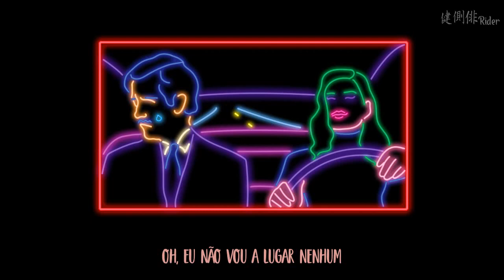Jennings Couch - Where Did U Come From? (Legendado)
⇝ Legendado por 疲れたRider

⇝ Artista
Kate Hush

⇝ Letra
I woke up last night with a ghost in my bed
Told myself I was sick in the head
Closed my eyes to make her go
Open them wide she was inching close
I wanna get to know you
But I don’t play hide and seek
I’m not physical I’m cynical
Of things I don’t believe

I been trying to make you special
It doesn’t make a difference
Cause I’m over you
And I’m over you
Got to make you nothing
I kinda think I like you

Well she pulls my heart like a ball and chain
I wanna run but she got the reigns
It’s not good for my mental state
But I can’t move on and I can’t go back
Oh I got time to spare
Oh I ain’t going nowhere
I’m stuck in the backseat
Dying from cold feet
They don’t wanna run

I’m sitting in the back room like
Lost track of all space and time
Never thought I’d find myself
In the hands the real devil
I might die from the overdose
I’m a real kaleidoscope
Don’t know what I should do
Cause I think I like you